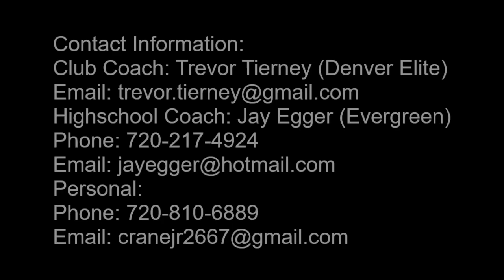Michael Crane 2023 Fall/Winter Highlights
Michael Crane Defenseman 2023 (Colorado)